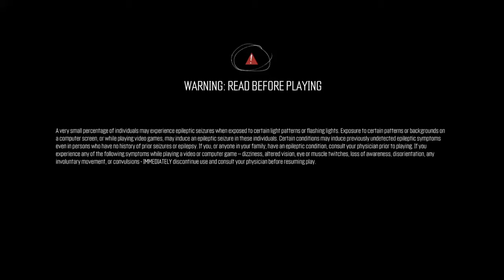1st March 2020 - The Day of My First W.R.! The Crew Speed Skill 88! (Read the Description!)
What's up, guys? It's Soffi again with another banger for you lot, yeah. Today, I'm posting footage of when I got my first W.R. on Speed Skill 88. Peace!
THERE WILL BE NO MIC IN THIS VID - I STARTED THIS CHANNEL IN MAY.